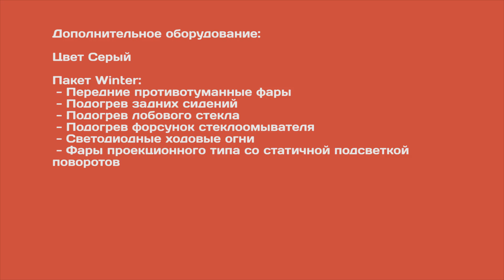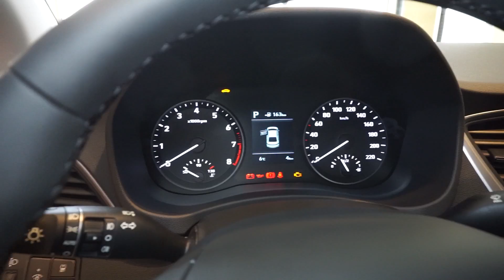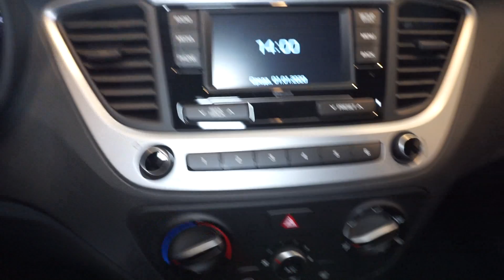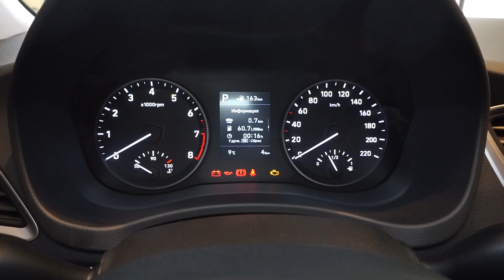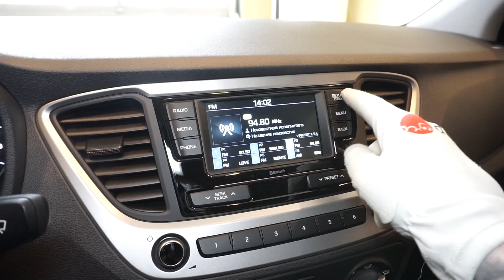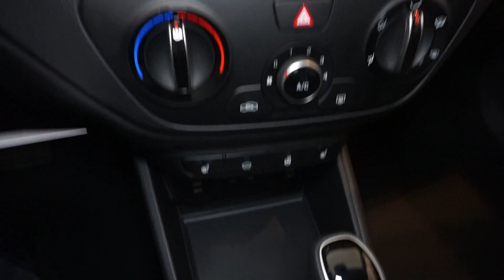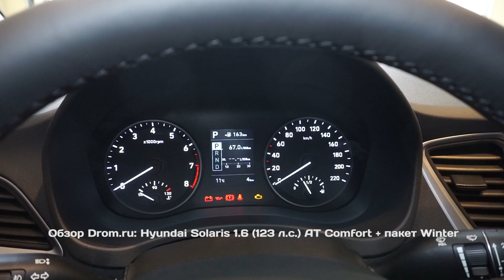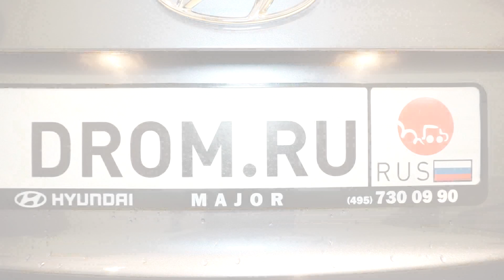Hyundai Solaris 2017 1.6 (123 л.с.) AT Comfort + пакет Winter - видеообзор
Видеообзор Drom.ru:
Новый Hyundai Solaris 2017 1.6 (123 л.с.) AT Comfort + пакет Winter

Новый Хендай Солярис седан 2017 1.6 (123 л.с.) передний привод автоматическая коробка передач комплектация Комфорт + пакет Винтер

Дополнительные опции:
Пакет Winter:
- Фары проекционного типа со статичной подсветкой поворотов
- Светодиодные ходовые огни
- Передние противотуманные фары
- Подогрев лобового стекла
- Подогрев форсунок стеклоомывателя
- Подогрев задних сидений